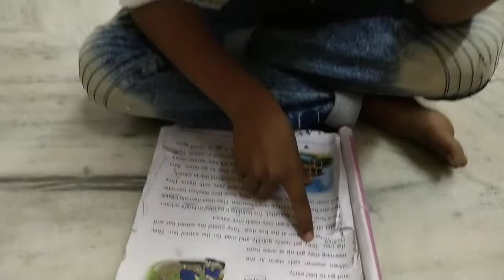April 3, 2022(5)